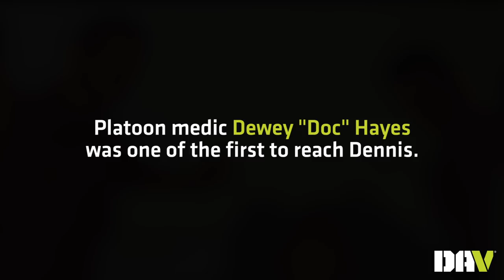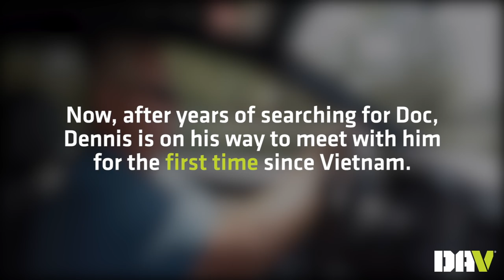Triple amputee meets Army medic who saved his life in Vietnam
Had it not been for Dewey "Doc" Hayes, Army veteran Dennis Joyner's life might have ended in the Mekong Delta of Vietnam on June 26, 1969. DAV was there as they met for the first time in 50 years.